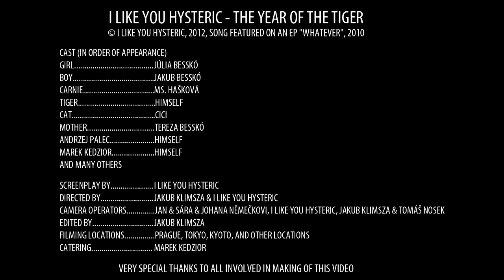I Like You Hysteric - The Year Of The Tiger (Official Music Video)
I LIKE YOU HYSTERIC - THE YEAR OF THE TIGER
SONG FEATURED ON AN EP "WHATEVER", 2010

SCREENPLAY BY. I LIKE YOU HYSTERIC
DIRECTED BY. JAKUB KLIMSZA & I LIKE YOU HYSTERIC
CAMERA OPERATORS. JAN & SÁRA & JOHANA NĚMEČKOVI, I LIKE YOU HYSTERIC, JAKUB KLIMSZA & TOMÁŠ NOSEK
EDITED BY. JAKUB KLIMSZA
FILMING LOCATIONS. PRAGUE, TOKYO, KYOTO, OSAKA AND OTHER LOCATIONS
CATERING. MAREK KEDZIOR

GIRL. JÚLIA BESSKÓ
BOY. JAKUB BESSKÓ
CARNIE. MS. HAŠKOVÁ
TIGER. HIMSELF
CAT. CICI
MOTHER. TEREZA BESSKÓ
ANDRZEJ PALEC. HIMSELF
MAREK KEDZIOR. HIMSELF

VERY SPECIAL THANKS TO ALL INVOLVED IN MAKING OF THIS VIDEO